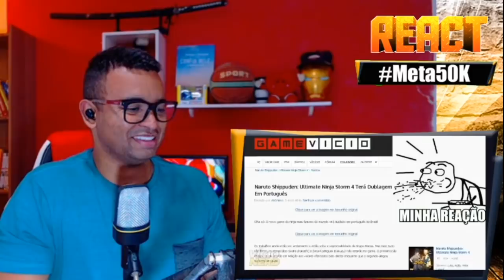REACT | PIORES DUBLAGENS BR de GAMES! - Vício Nerd